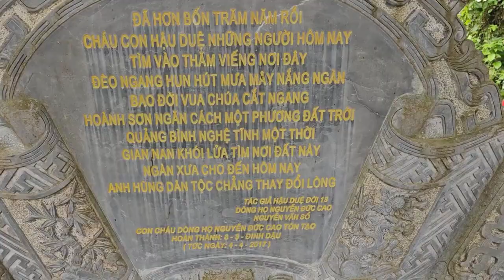[TỐI NAY]BẤT NGỜ THỨ TRƯỞNG NGUYỄN THANH SƠN GẶP SƯ MINH TUỆ NÓI RÕ SỰ THẬT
TỐI NAY BẤT NGỜ
THỨ TRƯỞNG NGUYỄN THANH SƠN
GẶP SƯ MINH TUỆ NÓI RÕ SỰ THẬT
TÁC PHẨM:MỪNG BẠN VIẾNG CHÙA
SÁNG TÁC:THU ÂN HUYỀN - PD CHÁNH MINH THÀNH
ASM AND TRÌNH BÀY:CA SỸ ĐÔNG NGUYỄN